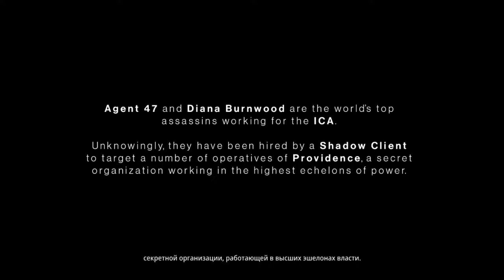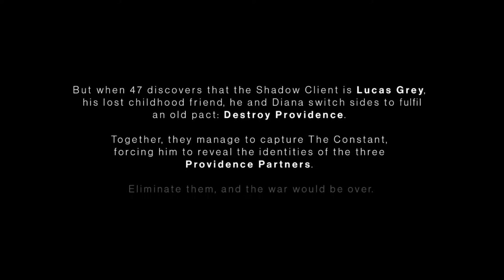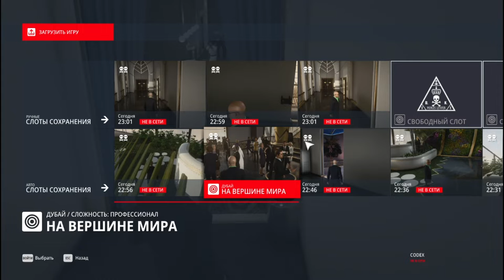На вершине мира ! ! HITMAN 3#15